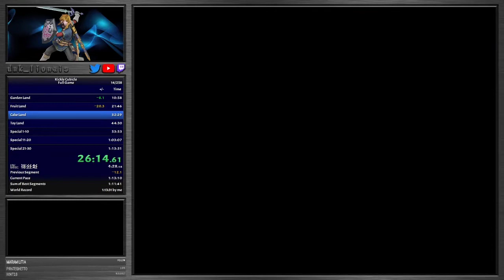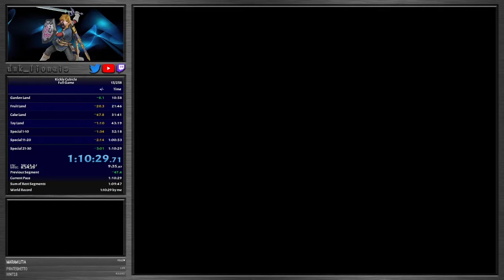Kickle Cubicle Full Game - [1:10:28]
Still so much time that can come off this run.

Sub 70 soon (TM)